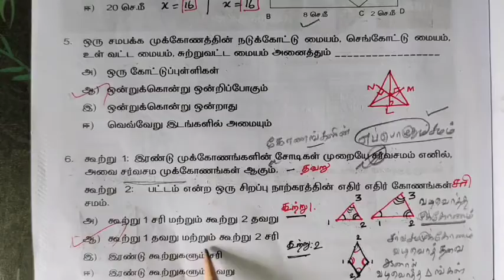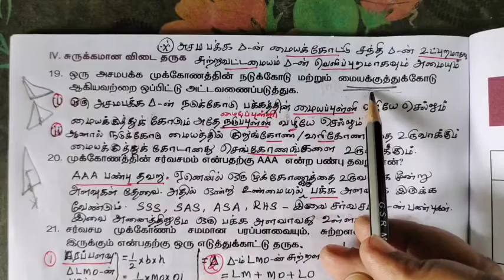8-கணிதம்[பயிற்சித்தாள்-11-ALL] வடிவியில்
8-கணிதம்[பயிற்சித்தாள்-11-ALL] வடிவியில்-  @Gomathi Maths